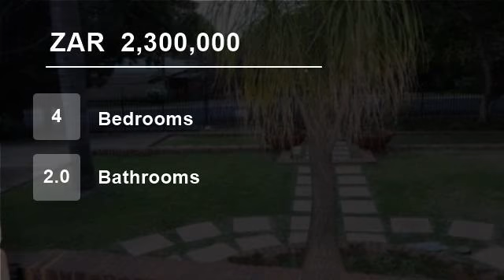4 Bedroom House For Sale in Wonderboom, Pretoria, South Africa for ZAR 2,300,000...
This lovely big family home offers 4 spacious bedrooms, a study, 2 bathrooms, a big cherry wood kitchen, a dining room, a lounge, a family room.

The home has a big patio next to the swimming pool. There is a double garage and lots of other parking. The home is safely fenced off and has a lovely green garden.